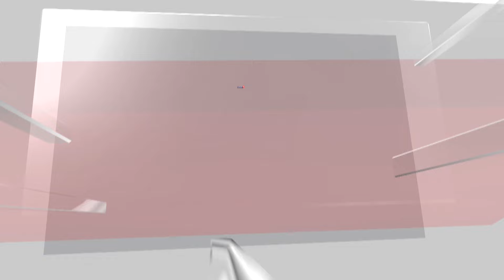CNN News18 Mumbai Townhall 2024 | NDA Is Scared Of Polls In Maharashtra: Aaditya Thackeray | N18V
Aaditya Thackeray is poised to play a significant role in Maharashtra's political landscape as the state heads into the 2024 assembly elections.

He takes a jibe at opposition saying they are scared to contest polls in Assembly elections